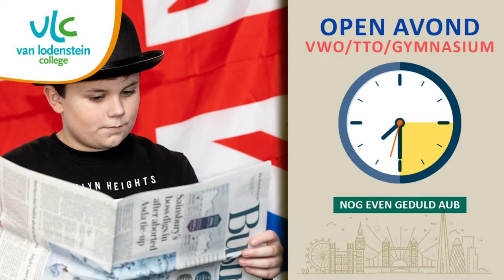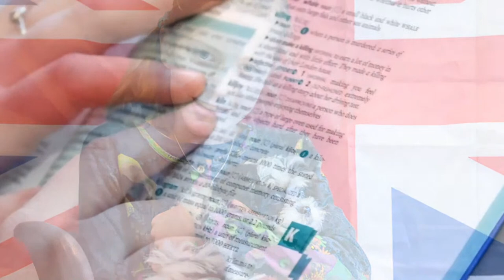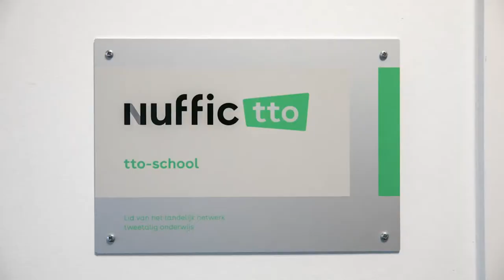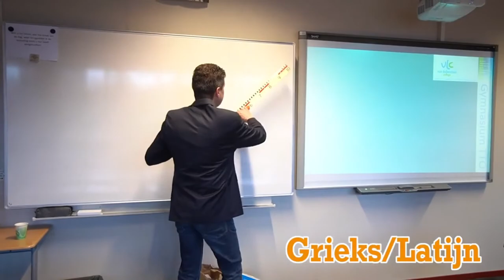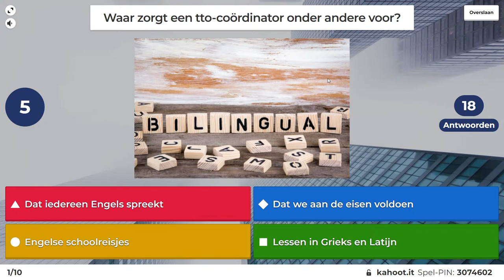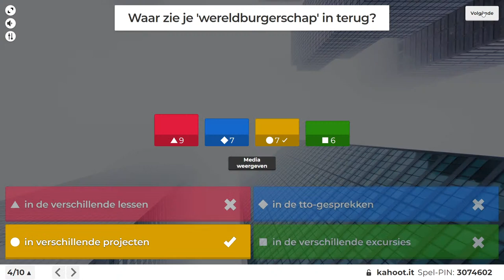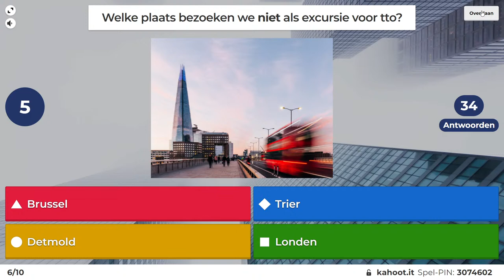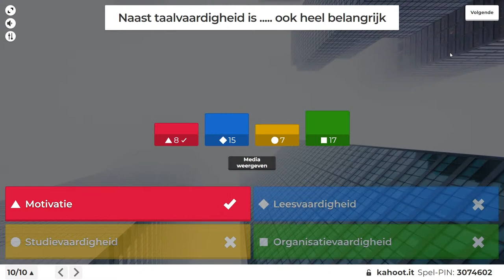Online open avond 27 januari - vwo/tto/gymnasium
Vanavond hebben we een open avond voor nieuwe leerlingen die volgend jaar TTO of gymnasium of atheneum willen gaan doen! Ga jij volgend jaar naar klas 1 en wil je VWO gaan doen? We nodigen je van harte uit om met onze livestream mee te kijken!